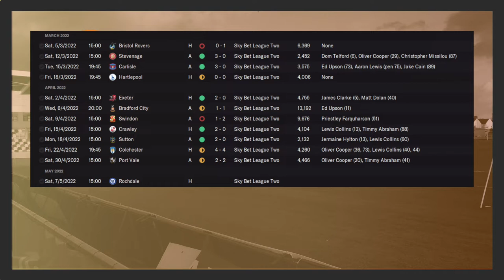FM22 with Old Man Phil [EP 10] - Newport County - Season 1 Finale - As Squeaky Bum Time as it gets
FM22 with Old Man Phil [EP 10] The Road to Glory- Newport County - April 2022 - As Squeaky Bum Time as it gets

Welcome to Rodney Parade, Newport. Life in the Lower Leagues.

And so we come to the end of Season 1. A brilliant run of form in August saw us maintain Top Spot throughout the season. But The others are lurking, waiting for mistakes. Will we see the task through and be crowned Champions of the Sky bet League 2.

This will be slightly different in that we will have less chat and more games.